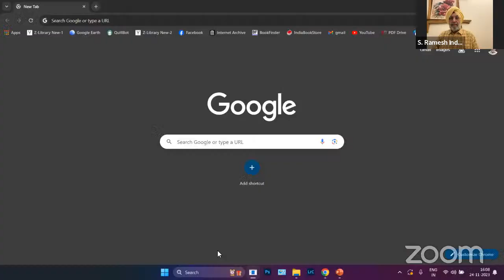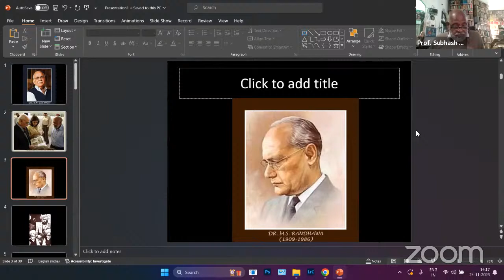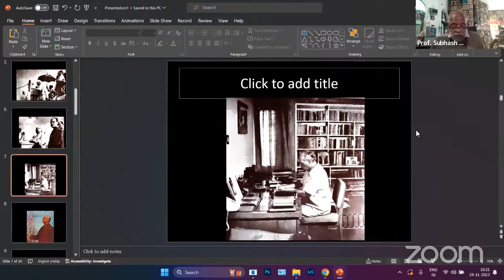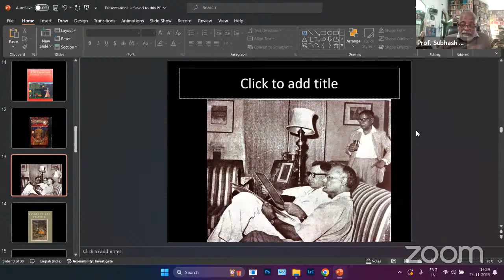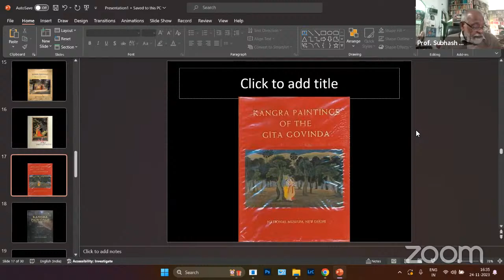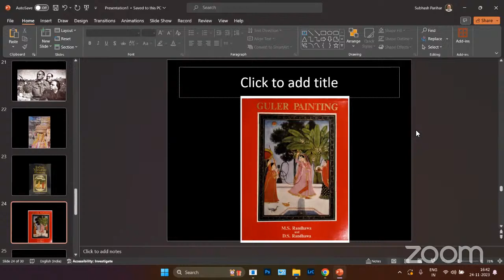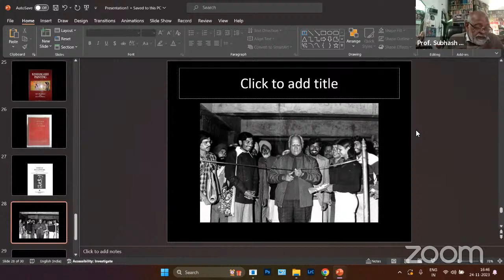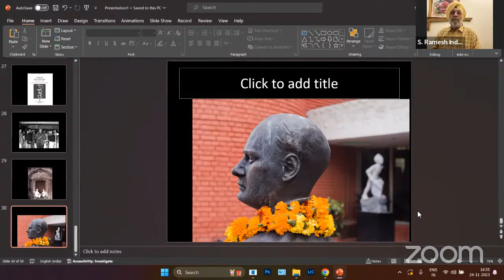ONLINE Lecture on Dr. M.S. Randhawa: The Didawar (Civil Servant and Patron of Art)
Friday, 24th November, 2023 at 4:00 pm IST
Speaker : Prof. Subhash Parihar
(Formerly at Central University of Punjab, Bathinda)

Chair : S. Ramesh Inder Singh,
(Former Chief Information Commissioner & Former Chief Secretary, Punjab)